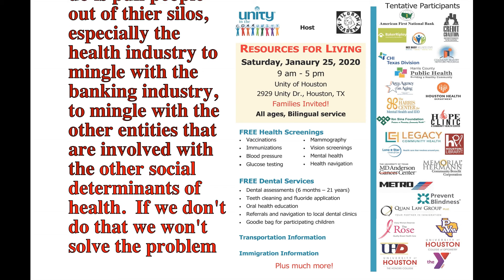GROW Unity/UIC/Resources For Living Initiative RFL The Impact of the RFL on Addressing Inequities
This is a promotional video highlighting the joint Unity In The Community/GROW Unity Resources For Living (RFL) scheduled for January 25, 2020 from 9:00 am to 5:00 pm at Unity of Houston.  RFL brings together in one place at one time the various aspects of what one normally considers the Social Determinants of Health plus more; a kind of one stop shopping benefiting the total health of an individual, a family and the community they live in.

The health of a community – and its people – is dependent on a number of social, political, economic, and environmental conditions known broadly as Social Determinants of Health. These are conditions of daily life that affect the health and well being for groups of people.  These factors support or limit the health of a community or a population. Health disparities or inequalities occur when there are differences in conditions—where people are born, live, work, and play—across different groups.

The establishment of a major Wrap-Around Initiative to improve the overall Health and Wellness of a community by addressing both health and the key determinants of health (with a special health promotion component that utilizes unique messaging and education that motivates to parties to action).

To achieve the vision of reducing/eliminating will require full utilizing a "Biopsychosocial (Holistic) Approach. A whole community approach in which different sectors—health, education, housing, labor, justice, transportation, agriculture, and the environment—all work together to assure conditions for health. To be successful, this approach will requires changes at the levels of individuals, relationships, communities, and broader systems. It requires environmental, economic, and policy strategies along with individual behavioral change and health services. This approach also requires developing partnerships among different groups including public health, community organizations, education, government, business, criminal justice, labor, civil society, Faith Based Leadership, etc.  That is what Resources For Living is all about and makes it so unique.